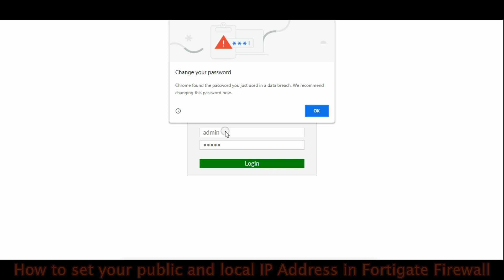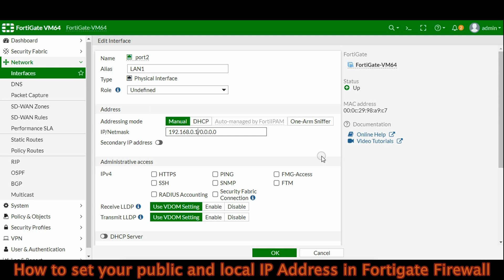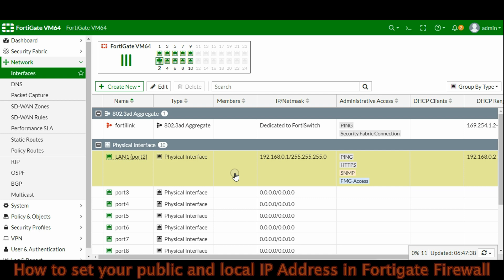How to set your public and local IP Address in Fortigate Firewall.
This video will teach you how to set your public and local IP Address in Fortinet Fortigate 80e Firewall.